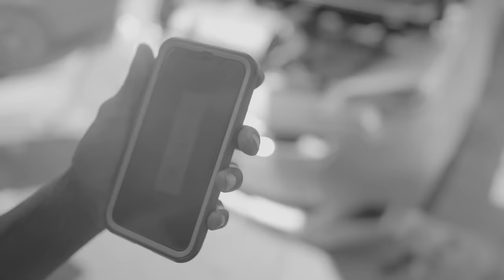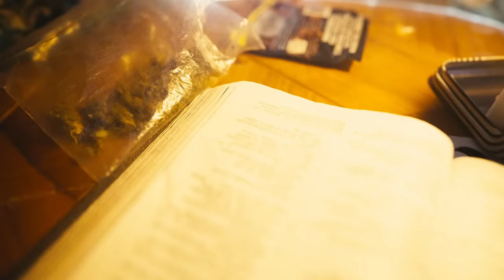Fya Doops, Chronic Law - Heart Cry (Official Video)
Official Video for "Heart Cry" by Fya Doops & Chronic Law

Produced by Hungry Lion Records